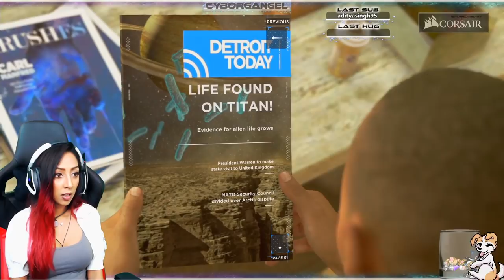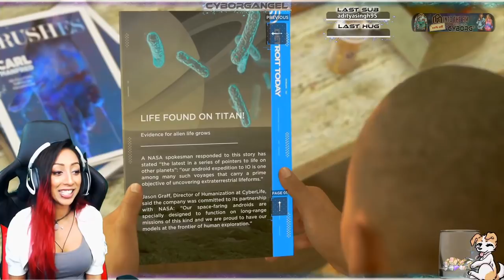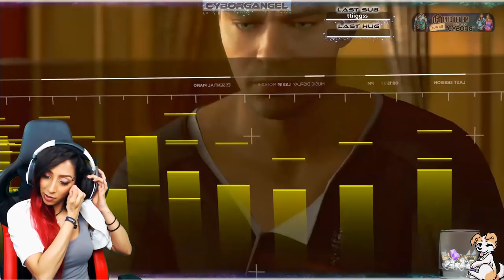Detroit: Become Human - PART THREE - CyborgAngel Full Playthrough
i---👇-more info i

Catch the LIVE video and chat on Twitch.tv ! 💋💻

REMEMBER TO CLICK NOTIFY ON IG/TWITTER/TWITCH TO GET ALERTS FROM ME!! 💞